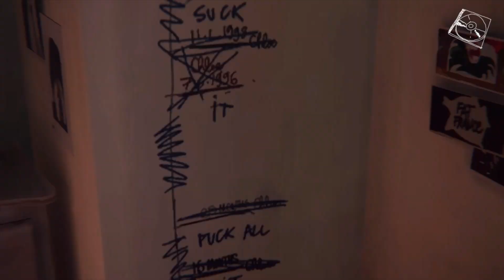LIFE IS STRANGE HEIGHT WALL